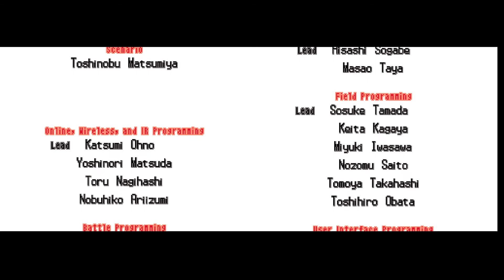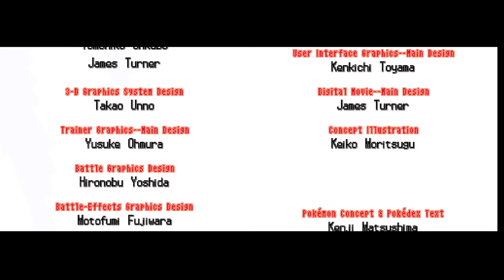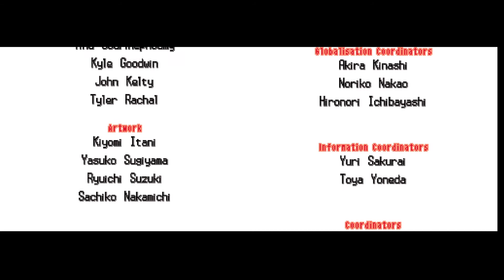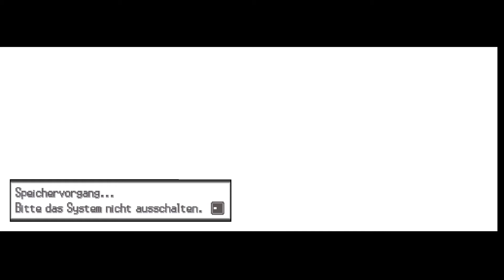Fatale Tonfolge | Pokemon Weiß Soullink Challenge | TrudelDudel #53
Pokemon Weiß Soullink Challenge zusammen mit TrudelDudel und Maffinmon. Zwei Personen mit einem Ziel das sie verbindet.